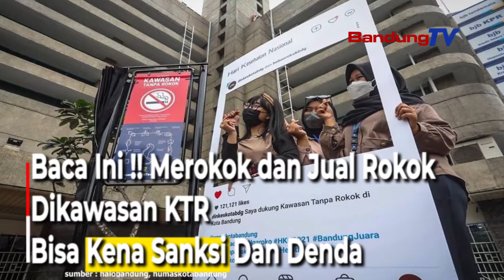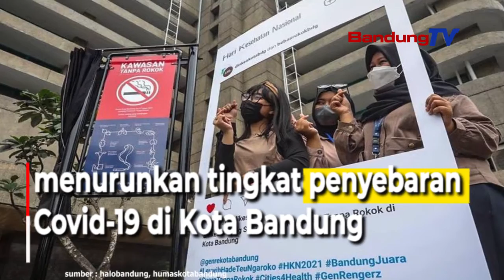Baca Ini !! Merokok dan Jual Rokok Dikawasan KTR Bisa Kena Sanksi Dan Denda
Pemerintah Kota Bandung kembali
menghadirkan Kawasan Tanpa Rokok (KTR).

Kali ini, empat titik dijadikan KTR yaitu
Plaza Balai Kota Bandung, Pasar Cihapit,
dan Taman Tongkeng, dan Jalan Braga.

Sebelumnya, Alun-alun Bandung
telah menjadi kawasan KTR.

Walikota Bandung Oded M Danial mengatakan,
dengan adanya Perda tentang KTR dan
direalisasikannya KTR di sejumlah titik di Kota Bandung,
bisa mengedukasi dan mengingatkan
warga Kota Bandung tentang bahaya rokok.

Oded mengatakan, akan memperbanyak KTR